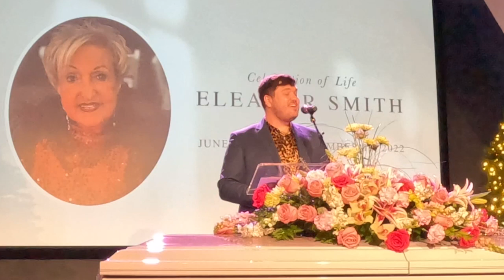Eleanor Anne Smith's Funeral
Pastor Jonathan Bonar at Royal Palm Campus Christ Fellowship.
Performance by Copeland Davis.